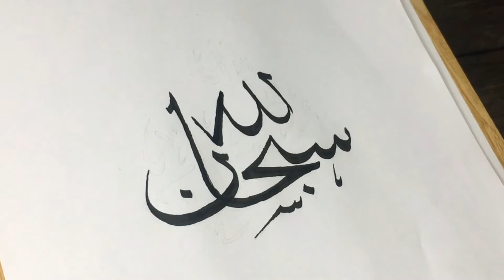Subhanallah Simple Calligraphy | All Praise To Allah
Tools I used:
- Calligraphy Pen, Tip 2 and 3
- Toned Paper

arabic calligraphy arabic calligraphy fonts arabic calligraphy online arabic calligraphy beginner create arabic arabic calligraphy for beginners
subhanallah subhan allah | arabic calligraphy subhan allah | subhan allah written in arabic arabic islamic calligraphy art - subhan allah - سبحان الله subhan allah calligraphy nadia's art and calligraphy